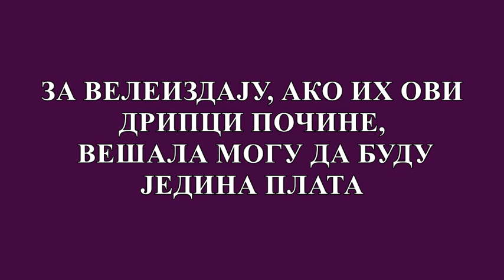Ivica Dačić: "Nisam siguran da će me Šiptari pozvati na slavlje!"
Izdajnik Dačić o razgraničenju